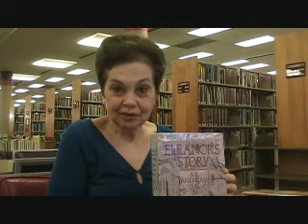One Minute Eleanor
"Eleanor's Story," by Laura Beatrice Berton, reviewed.